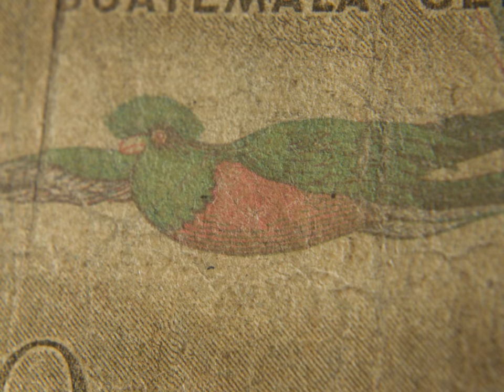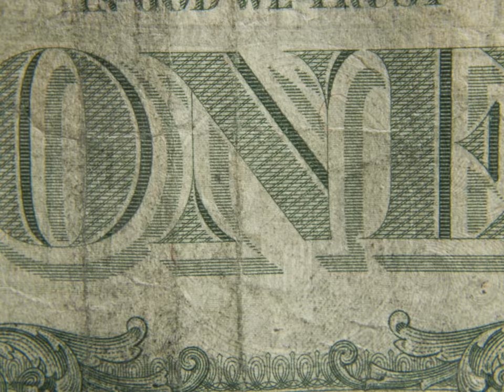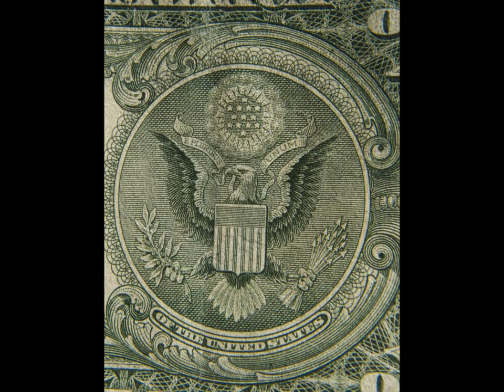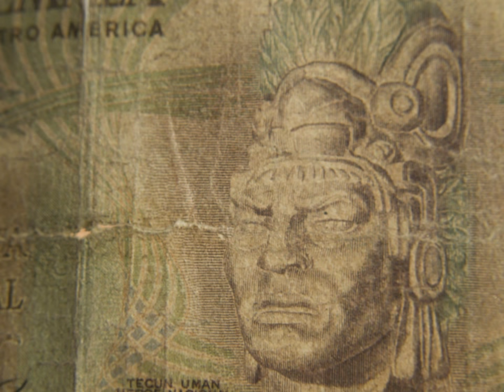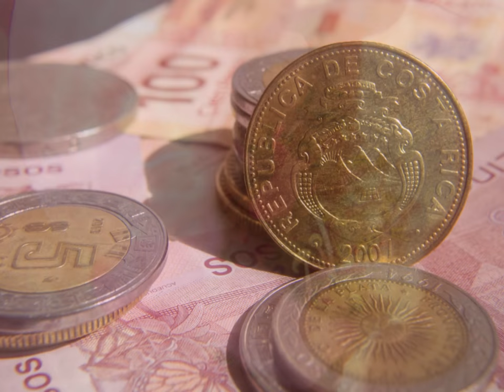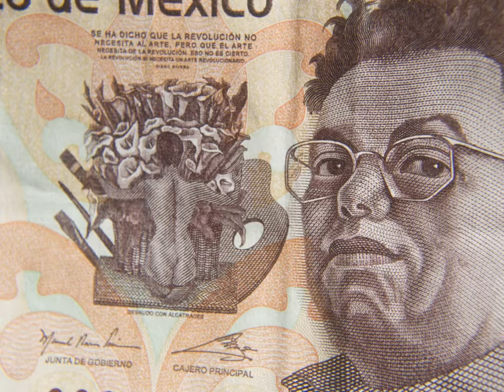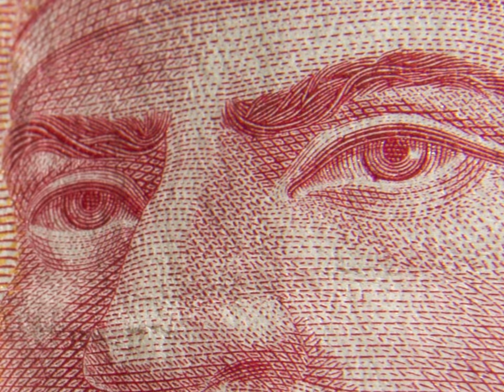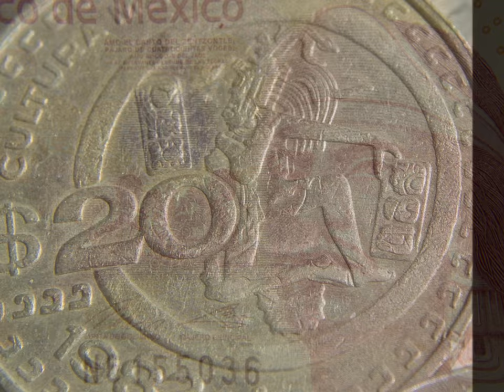como hacer Fotografía Macro, con Kit de filtros close up para lentes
facil y sencillo, No te los puedes perder, encuentralos Aqui:!